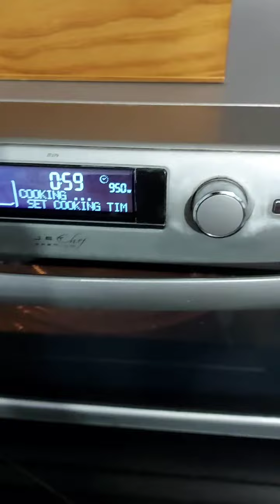Make your own Ghee butter: the ultimate easiest way!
After some quick search I found that every video of homemade ghee was a time consuming messy pain! So I felt I should share my usual method, as lazy and easy as it can get!

1) Buy your favorit butter (this one is local grass fed)
2) melt in microwave for 1 minute (dont let it boil! note i had to finish stiring with a scoop)
3) seal and store in fridge.
4) once cold all the fat floats to the top and all the other milk elements drop to the bottom so all you have to do is scrape the white away with a knife and tadaaaa! you're done!